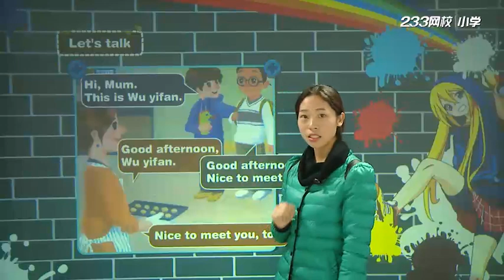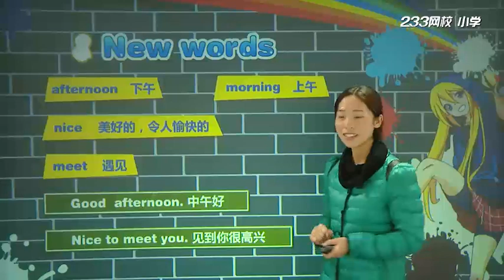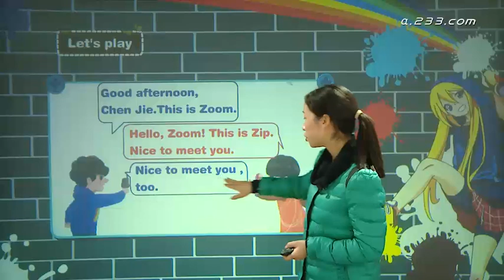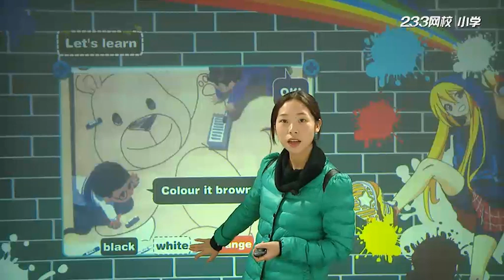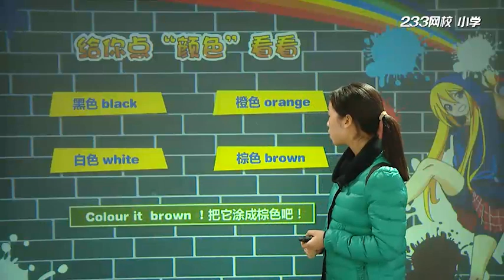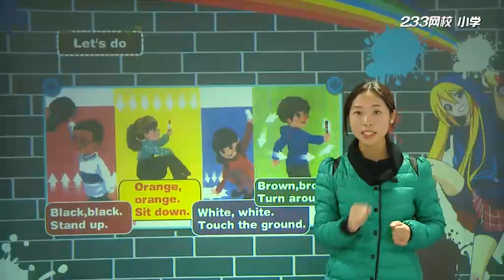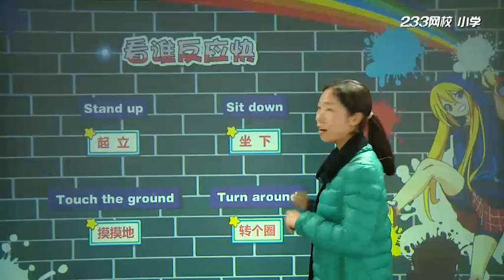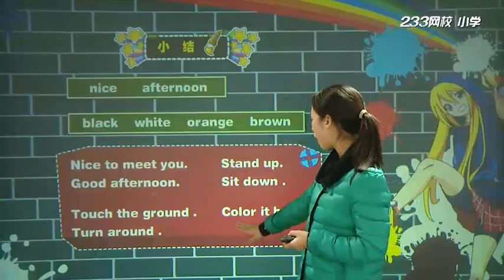8、Unit 2 3